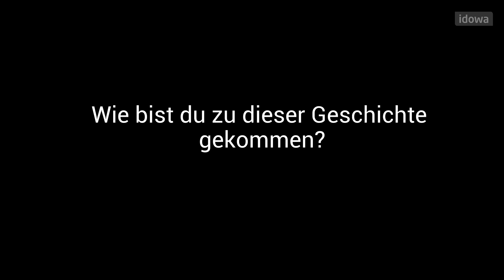Adventskalender (2): Ein Plattlinger Punk-Paar im Kampf gegen die Leukämie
Im Advent veröffentlichen wir jeden Tag eine Plus-Geschichte aus dem Jahr 2023 kostenlos in voller Länge. Hinter jedem Türchen wartet eine der Top-Geschichten des Jahres! Wenn Ihnen gefällt, was Sie lesen, schließen Sie doch ein Schnupperabo ab!

Im Video erzählt idowa-Redakteur Patrick Beckerle wie die Geschichte hinter diesem Türchen entstanden ist.

Hier geht es zur Geschichte:
Als Manuela Wolf an Leukämie erkrankt, hält ganz Plattling zusammen. Acht Jahre danach sind sie und ihr Lebensgefährte Peter Gregor immer noch dankbar - und wollen etwas zurückgeben.